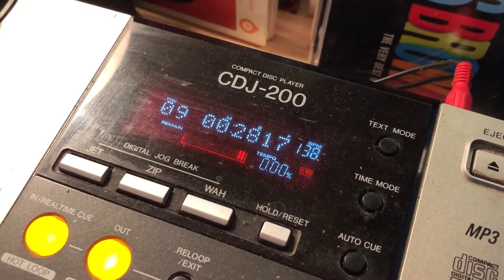Café Stockholm - mit Mit Vergnügen München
"Da wo's schee is" ist unsere neue Rubrik für Münchens schönste, und geheimste Hot Spots, Gastro-Locations oder einfach ganz einfach eure Lieblingsplätze.
Den Anfang machen Anja und Nina vom München-Blog "Mit Vergnügen München". Die beiden stellen uns ihre Lieblings-Lunch-Location vor: Das Café Stockholm.

Das Café Stockholm liegt versteckt in einer ruhigen, kaum befahrenen Seitenstraße. Geführt wird es vom Schweden Niklas und seiner Frau Julissa, die aus Venezuela kommt. Das Café ist voller farbenfroher Elemente und gewinnt gerade deshalb an Gemütlichkeit.

Für die Mädels von Mit Vergnügen München steht fest: Das Café Stockholm ist definitiv mehr als nur ein Café mit gutem Mittagstisch! Das Konzept mit kleiner Karte, frischer Küche, viel Herzlichkeit und Raum für Kreativität schafft einen Ort, an dem sich wirklich jeder wohl fühlt.

Über die Münchner G'schichten:

Die Münchner G'schichten sind eine filmische Liebeserklärung an unsere Stadt: München. Die Münchner G'schichten sind ein Video Blog von zwei Münchnerinnen, Vanessa Weber von Schmoller und Olivia Hagemann, die handwerklich schön gemachte Kurzdokus über Themen und Menschen aus München produzieren. Uns interessieren vor allem Menschen und ihre Lebensgeschichten, aber auch spannende Locations von der Gastronomie bis zum traditionellen Handwerksbetrieb oder verwunschene Ecken, die nicht jeder kennt. Wir erzählen gerne die Geschichte dahinter, was die Menschen antreibt und warum sie tun, was sie tun - mit Herz und Leidenschaft.